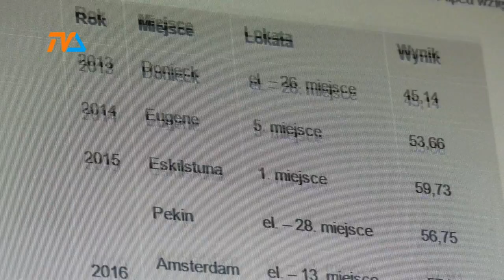Dwa stypendia sportowe |TV SUWAŁKI